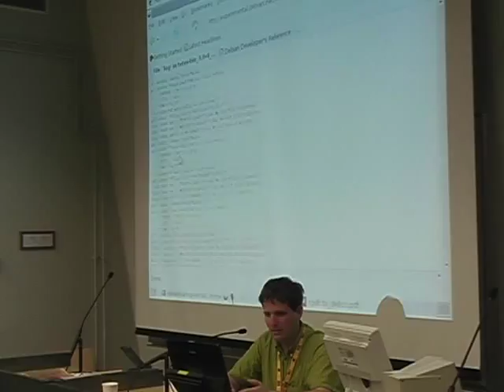Autobuilding experimental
by Andreas Barth

Room: T1 (300)
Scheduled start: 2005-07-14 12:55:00